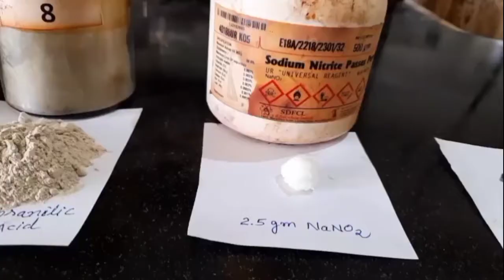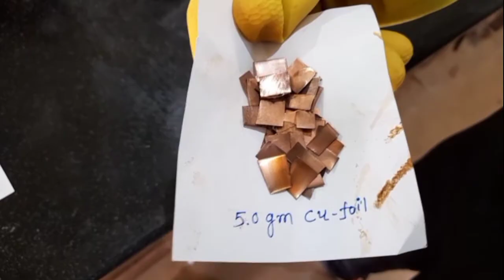Synthesis of Ortho-Chlorobenzoic Acid from Anthranilic acid